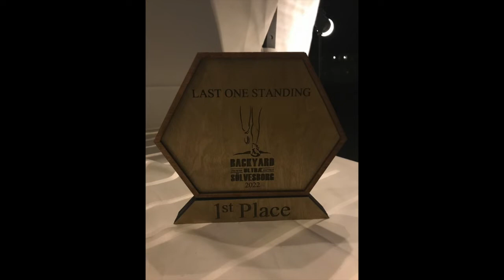Backyard Ultra Sölvesborg foton 2022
Backyard Ultra går på en uppmärkt varv bana som mäter 6706 meter och varje deltagare har en timme på sig att ta sig runt banan. Sedan sker en ny start varje heltimme och så länge du klarar av att ta dig runt på banan inom en timme är du fortsatt med i tävlingen. Vinner gör man genom att vara uthålligast och slutligen får springa ett ensamt sista varv! Ett kul lopp och koncept med mycket familjär känsla och gemenskap där många deltagare sätter sina distansrekord!